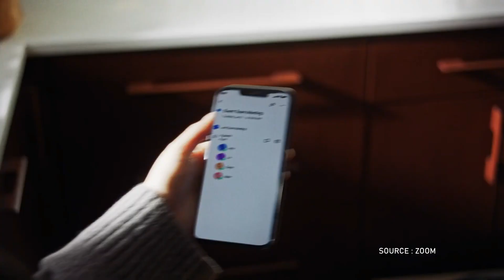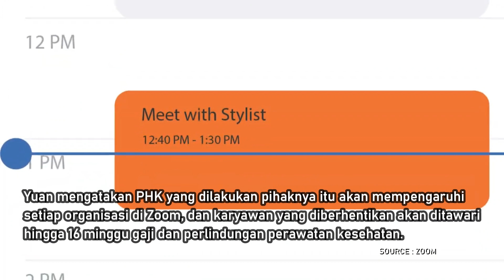ZOOM UMUMKAN PHK 1.300 KARYAWAN, GAJI CEO IKUT DIPOTONG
Infobank TV merupakan channel yang berisi konten-konten seputar literasi keuangan yang memberikan rujukan dan referensi bagi generasi millenial, dan masyarakat umum mengenai perencanaan dan produk keuangan yang baik dan benar.

Channel ini juga mengangkat tema-tema motovasi dan inspirasi dan sejumlah tokoh ternama yang sukses dalam karir di bidang yang digeluti. Dari kontent tersebut diharapkan bisa menjadi contoh, motivasi dan inspirasi bagi generasi muda dan masyarakat pada umumnya.

Lebih lanjut, Infobank TV memberikan informasi seputar ekonomi, dan keuangan, update kebijakan dan kondisi terkini seputar ekonomi, dunia bisnis dan keuangan.

Program :
The Leader
Wawancara khusus dengan tokoh-tokoh ternama yang sukses yang dapat memotivasi dan menginspirasi

Millenial Bertanya
Talkshow seputar perencanaan keuangan dan bisnis UMKM sebagai media literasi bagi millenial dalam mengatur keuangan dan memulai bisnis

Business Talk
Talkshow seputar kiat dibalik kesuksesan sebuah usaha, perusahaan maupun produk, dan juga pengenalan produk dan jasa baru.

Podcast Bopak
Oboran santai membahas berbagai isu menarik yang tengah trends

Infobank Events
Penayangan kegiatan yang diselenggarakan Infobank Media Group

Producer : Juniarko Catur
Business Div : Risca Vilana
Creative : Zulfikar
Strategic Content : Wahyu Arip Oktapian

Published by
Infobank Digital Inisiatif Asia
Director : Apriyani K
Marketing Manager : Fitryan Gema Perdana

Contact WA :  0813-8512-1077